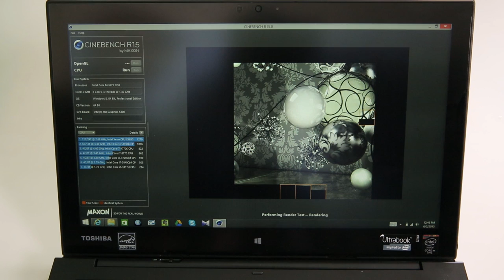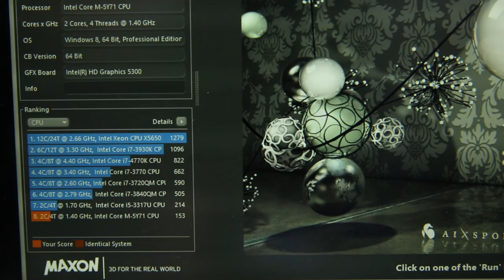Toshiba Portege z20t – Inca un mariaj frumos laptop-tableta!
Toshiba Portege z20t este un ultrabook hibrid, cu posibilitatea de a-l transform in tableta prin detasarea tastaturii.

ZONA se difuzeaza in fiecare Sambata la 10.30am pe TVR1/TVRHD